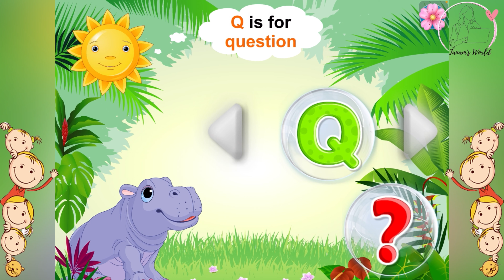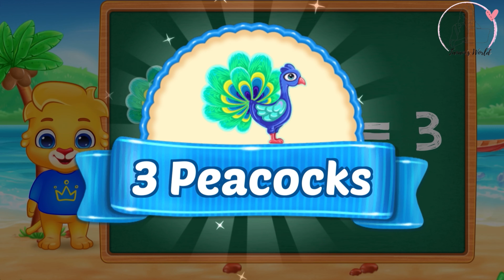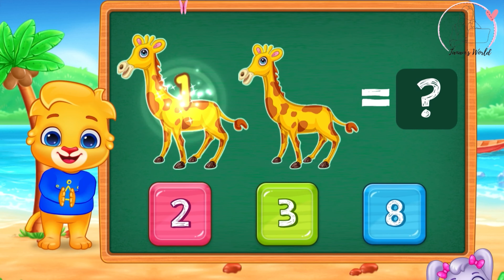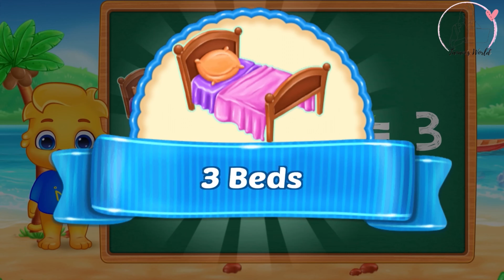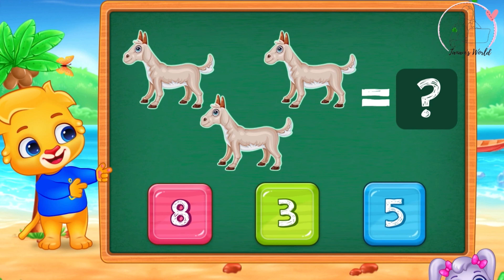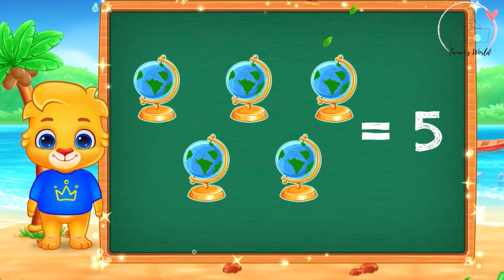Learning Videos For Kids & Toddlers/Educational Videos/Preschool Videos For Babies/4K- Tanam's World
Educational videos. Cartoon videos for toddlers. A for Apple B for Banana/Alphabets/Learn the ABC/Learn to Write Alphabet/4K Video |Tanam's World| ABC songs for kids/Alphabet Song for Kids/ Nursery Rhymes. Kids Video.